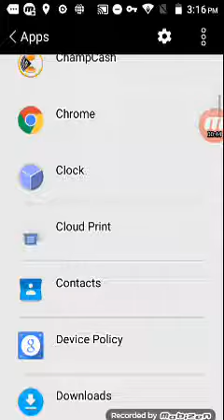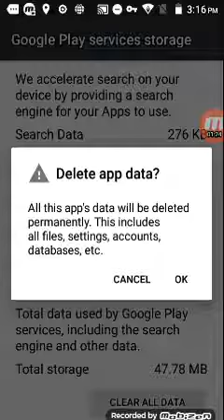HOW TO CLEAR DATA GOOGLE PLAY SERVICE DATA CLEAR BANGLA TUTORIAL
TRICKS CLEAR DATA
TRICKS DATA CLEAR
TRICKS ALL CLEAR DATA